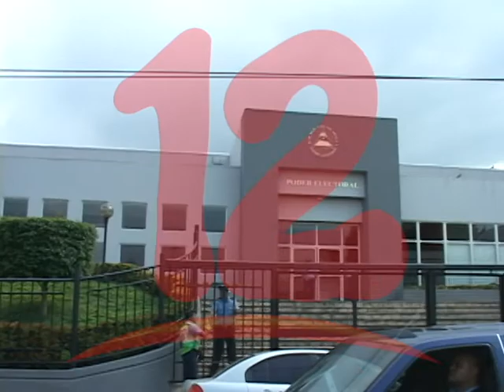BETANCO: “DISCUSIÓN DE LAS REFORMAS ELECTORALES DEBER SER INCLUYENTE”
El político Wiston Betanco, manifestó que la discusión de las reformas electorales debe ser incluyente.